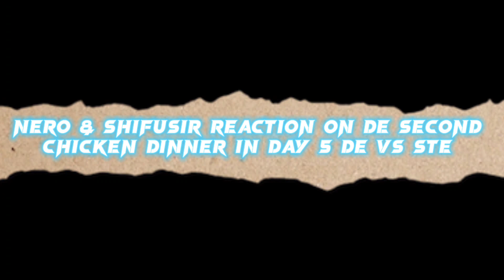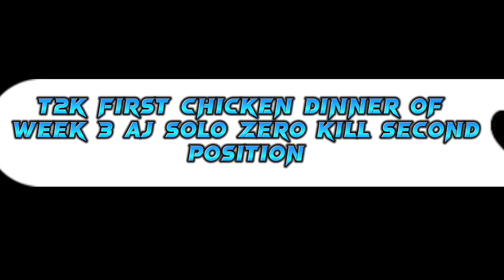& @MrHyozu REACTS - DW REVENGE RAW? T2K FIRST WWCD - DE 2ND WWCD IN SAME DAY - AJ 2ND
@DEshifuSIR & @Mr.Hyozu REACTS - DW REVENGE RAW? T2K FIRST WWCD - DE 2ND WWCD IN SAME DAY - AJ 2ND

            Video from @shifusir @PUBGMOBILEEsportsSouthAsia